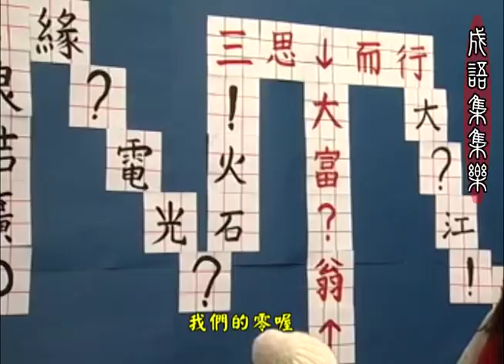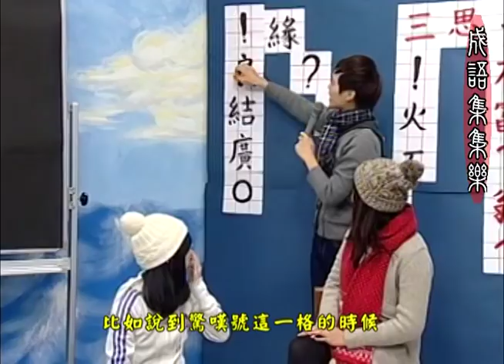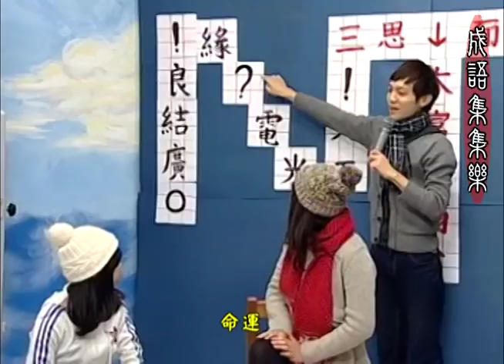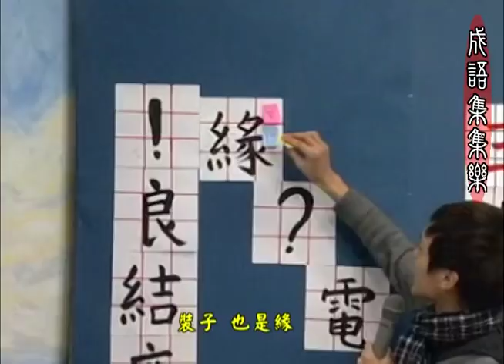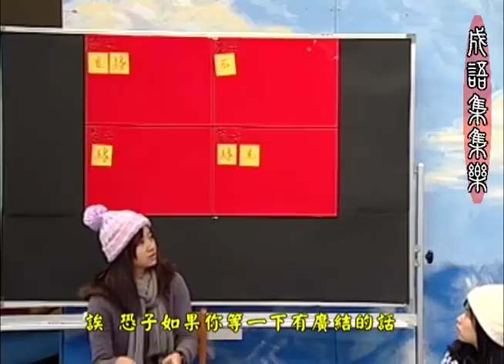成語集集樂(上).mp4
台灣藝術大學廣播電視學系97級電視製作作品